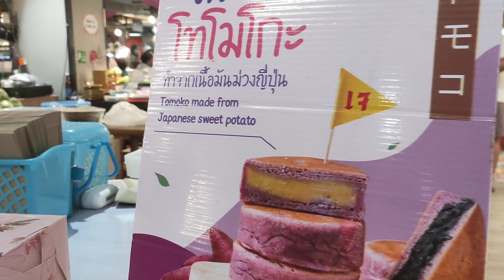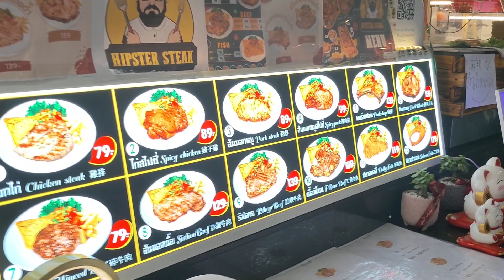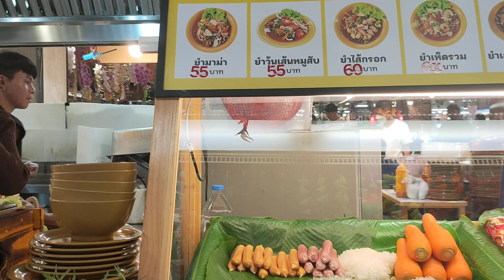Central Food Court